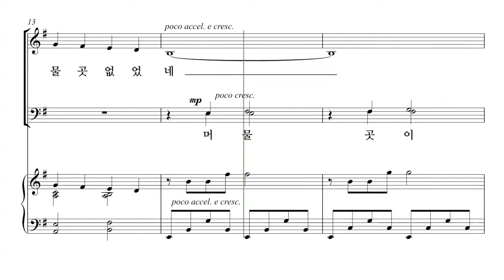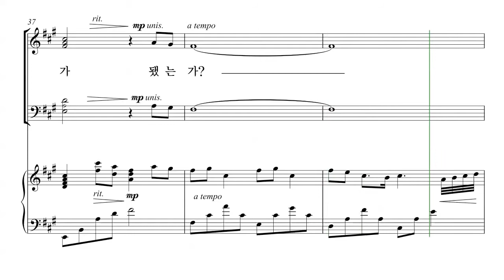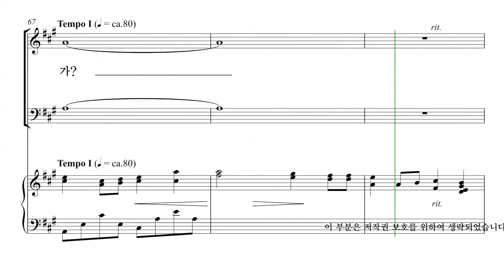[성탄절 칸타타] 유빌라테 '성탄성가모음집6' 02. 우리 주님 모실 곳 있는가? 파트연습 -A